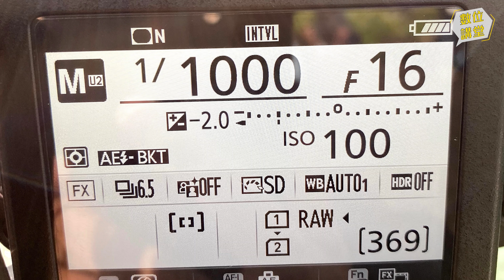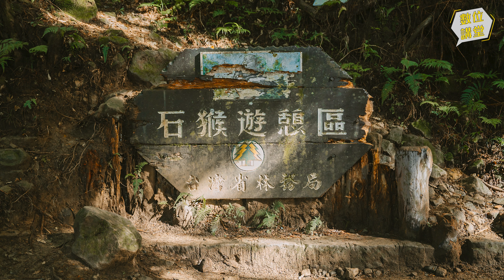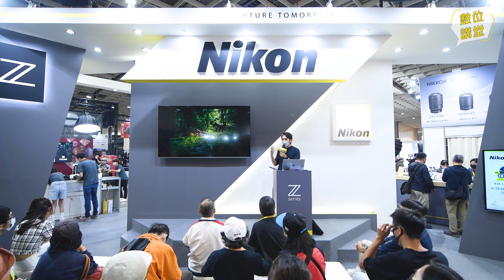Nikon數位講堂｜紀錄與時間賽跑的台灣美景｜威廉 Wilhelm Chang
10月攝影器材展
威廉老師與時間賽跑，紀錄了與嘉義日環蝕、蘭嶼Neowise彗星、眠月線... 等台灣美景。